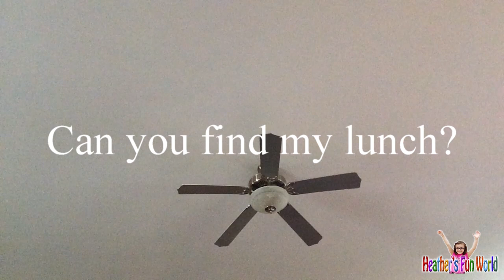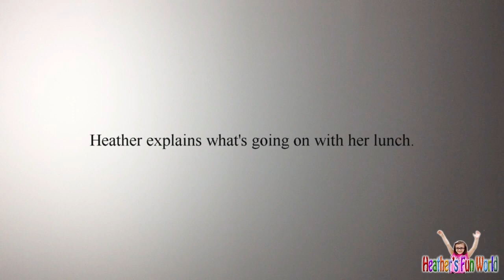A Mysterious Lunch (Heather's own creation)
This is Heather's own creation. A must watch for your entertainment.